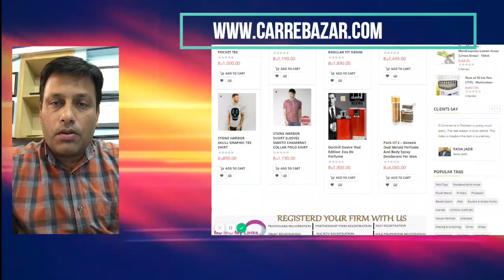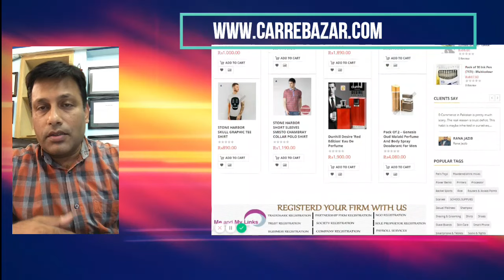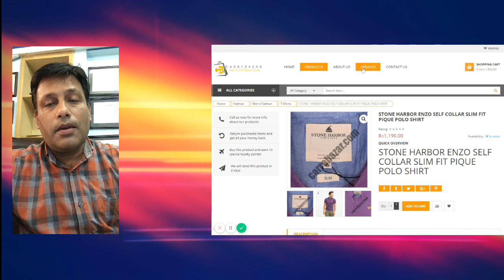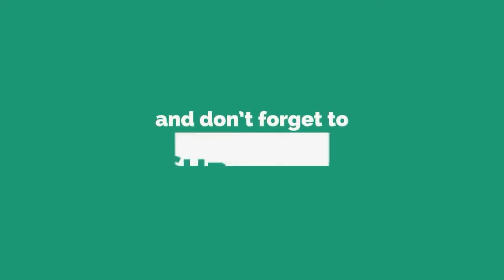Meet the Founder - online shopping website carrebazar.com, Bilal Hanif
Meet Bilal Hanif founder of an online eCommerce shop, this discussion will be very useful for teams involving in new startups and planning to start an online store..
We are thankful to Mr. Bilal Hanif for his valuable time..
we wish him best of luck for his project success..

business/startup idea's
technology sharing
send me whatsapp recorded video questions or audio questions at   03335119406.